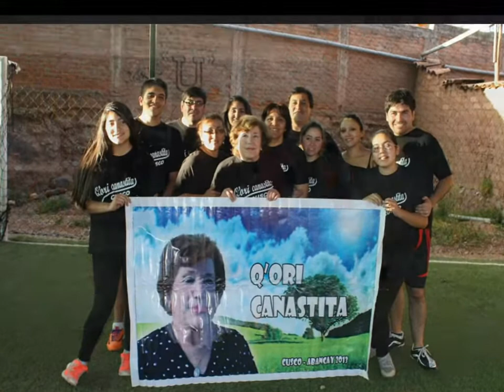VIDEO DE FOTOS DE MARCO RODRIGO SANCHEZ PAREDES - POR SU CUMPLEAÑOS 2015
VIDEO DE DE FOTOS DE MARCO RODRIGO SANCHEZ PAREDES - 2015